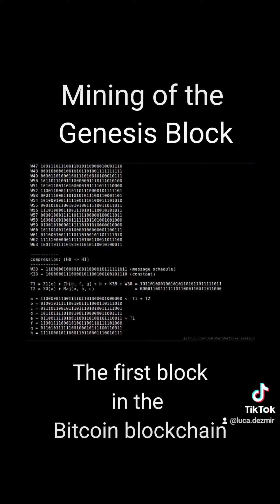Mining of the genesis block, BTC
Mining of the genesis block, Bitcoin